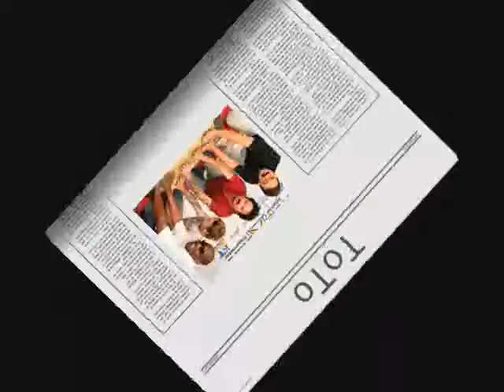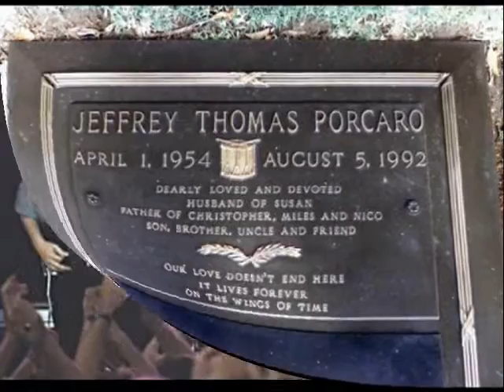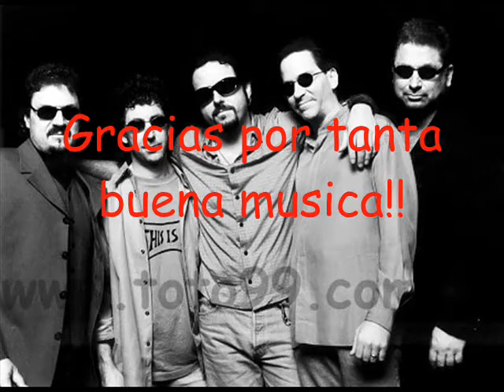Toto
un pequeño homenaje a una de las mejores bandas de todos los tiempos!!!